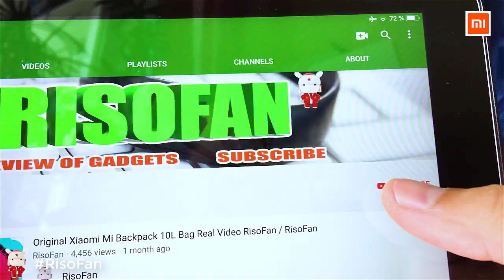Xiaomi Kitchen multi functional handmade sink.